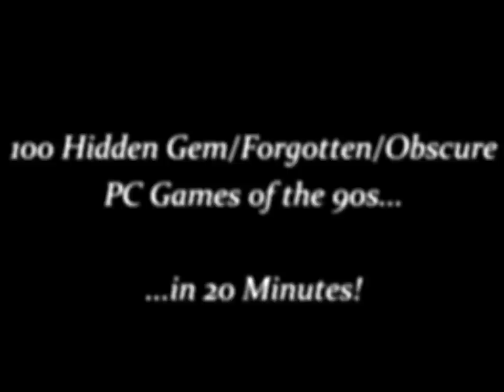100 Hidden Gem/Forgotten/Obscure PC Games of the 90s...In 20 Minutes! (Extended Cut!)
This is an extended version of an earlier "10 minute" video...

*NOTE: EVERY GAME ON THIS LIST IS PURCHASABLE/PLAYABLE FROM STEAM/GOG.COM*

In this video, we go through a 100 PC Games that don't get the publicity of the more famous titles like the Warcrafts or the Dooms.  Instead, we focus more on lesser known, but no less interesting PC games.    Many of these were popular at the time, but have fallen out of current gaming awareness; some of them deserved to do better, but were doomed by changing tastes of gamers; some were quirky European games that just didn't get the marketing push they needed and deserved; and some of them were just a few good ideas wrapped with a few flaws.

Note: I am aware that "Rayman"  isn't exactly "obscure" or "forgotten".  However, the version of Rayman listed here ("Rayman Forever") actually has additional levels - and a level constructor! - not found elsewhere

As you watch this video, keep an eye open for debut titles from now famous software houses like Remedy, Bioware and Quantic Dream.

1. 11th Hour
2. Afterlife
3. Albion
4. Alien Breed
5. Alien Rampage
6. Anvil of Dawn
7. Archimedian Dynasty
8. Army Men
9. Bad Mojo
10. Battle Isle
11. Blade Runner
12. Blood II: The Chosen
13. Caesar 3
14. Cannon Fodder
15. Carmageddon
16. Chaos Control
17. Constructor
18. Dame was Loaded, The
19. Dark Reign: The Future of War
20. Dark Sun: Shattered Lands
21. Darkstone
22. Darklands
23. Death Rally
24. Delta Force
25. Deus
26. Die by the Sword
27. Dig, The
28. Earth 2140
29. Eradicator
30. Expendable
31. Gangsters: Organized Crime
32. Gorky 17 (Odium)
33. Harvester
34. Hexen 2
35. Hidden and Dangerous
36. Incoming
37. Incubation
38. Independence War
39. Ishar 3 The Seven Gates of Infinity
40. Journeyman Project 3: Legacy of Time
41. Kingpin
42. Krush Kill 'N' Destroy
43. Last Express, The
44. Legend of Kyrandia: Fables and Fiends
45. Litil Divil
46. Little Big Adventure 2
47. Lords of Magic
48. Lords of the Realm II
49. Lure of the Temptress
50. M.A.X.: Mechanized Assault & Exploration
51. Martian Memorandum
52. Menzoberranzen
53. Mob Rule
54. Mystic Towers
55. Normality
56. Of Light and Darkness: The Prophecy
57. Omikron The Nomad Soul
58. Outcast
59. Outlaws
60. Pandemonium 2
61. Populous: The Beginning
62. Postal
63. Powerslide
64. Privateer 2: The Darkening
65. Raptor: Call of the Shadows
66. Ravenloft: Strone Prophet
67. Rayman Forever
68. Realms of Arkania: Shadows over Riva
69. Realms of Chaos
70. Redneck Rampage
71. Requiem: Avenging Angel
72. Revenant
73. RoboRumble
74. Screamer
75. Septerra Core: Legacy of the Creator
76. Settlers II, The
77. Seven Kingdoms
78. Shadow Man
79. Shadow Warrior
80. Shattered Steel
81. Shogo: Mobile Armor Division
82. Silver
83. SiN
84. Slave Zero
85. Slipstream 5000
86. Spellcasting 101: Sorcerors Get All The Girls
87. Spycraft - The Great Game
88. Star Control 3
89. Starship Titanic
90. Strife
91. Super Hero League of Hoboken
92. Terminal Velocity
93. Tme Commando
94. Toonstruck
95. Tunnel B1
96. Uprising: Join Or Die
97. Urban Chaos
98. Vangers
99. Wacky Wheels
100. X-Com Apocalypse